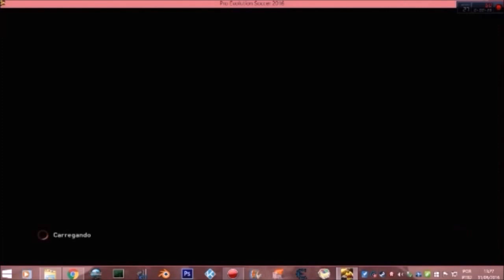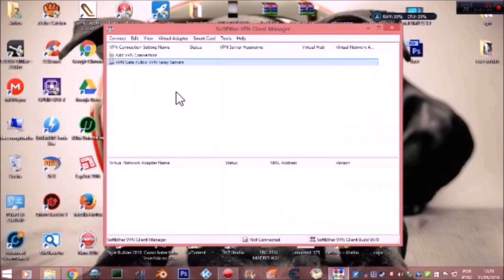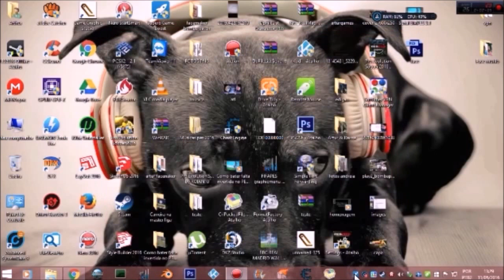PES 2016 RESOLVER ERRO CODEQIMJ652(FALHA NA VERIFICAÇÃO DA CONTA)